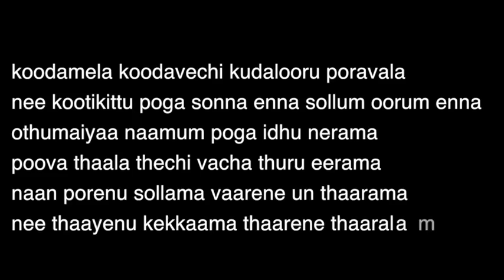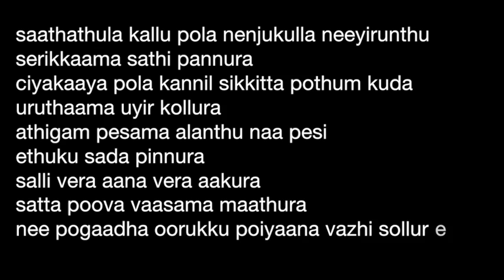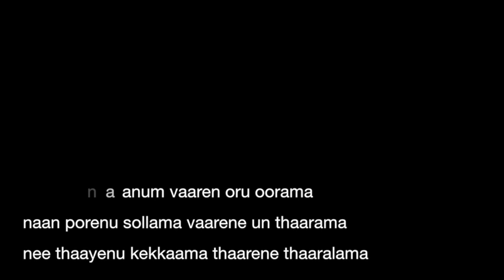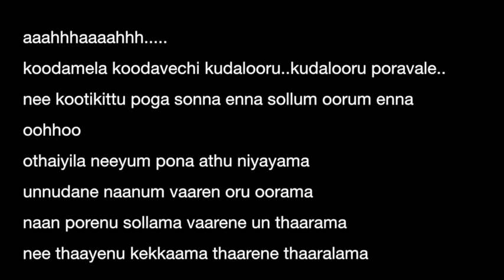Koodamela Koodavechi - Rumy - Karaoke Edition & Lyrics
KARAOKE & LYRICS of the beautiful song from Rumy:
Koodamela Koodavechi.